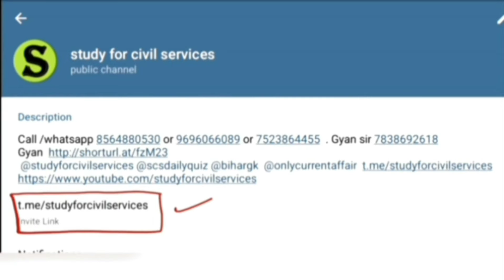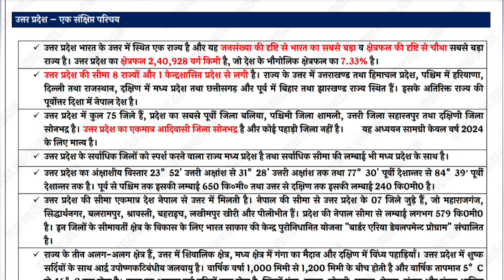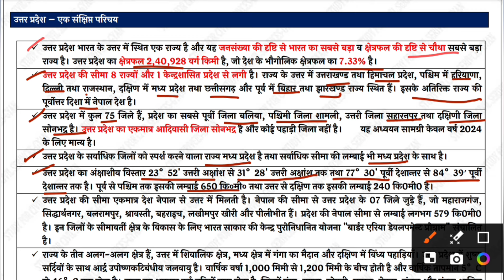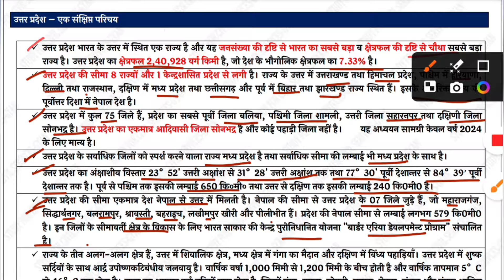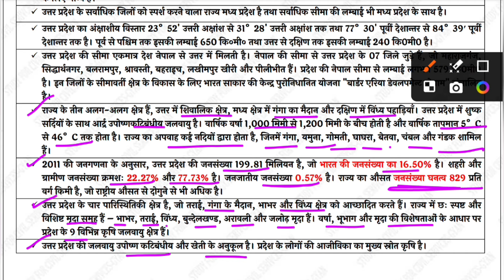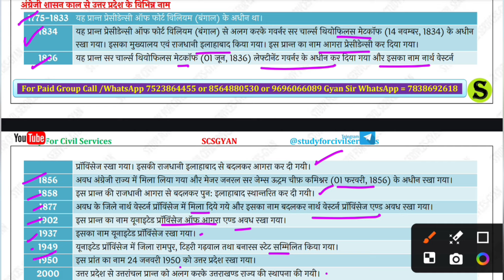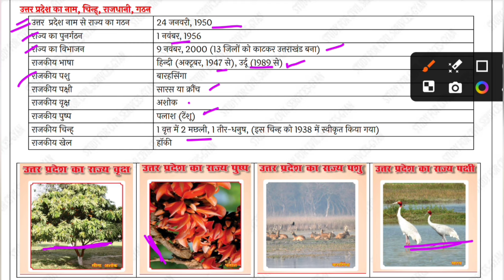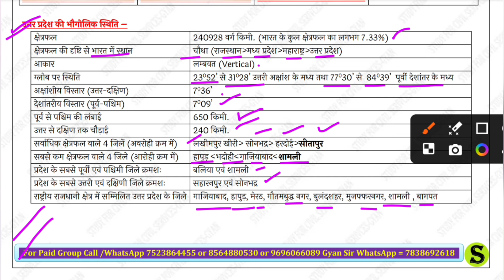UPPCS PRE 2024 | 🔥30 Days 30 Most important topics | UPPCS 2024 and RO ARO RE-EXAM Special series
0:00 intro
0:10 uppsc revision series
0:20 uppsc day wise study for civil services
0:30 ro aro 2023 free playlist
0:40 ro aro free classes 2023 playlist
0:50 aps 2023 online classes
1:00 aps vacancy 2023 online classes
1:20 uppcs 2024 most important topics

gyan prakash mishra = Indian history - Non cooperation movement